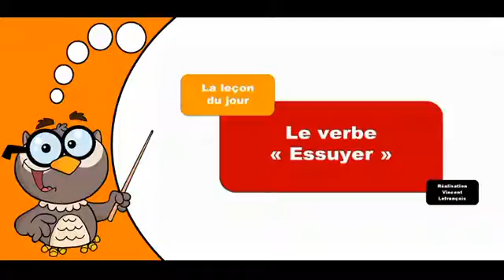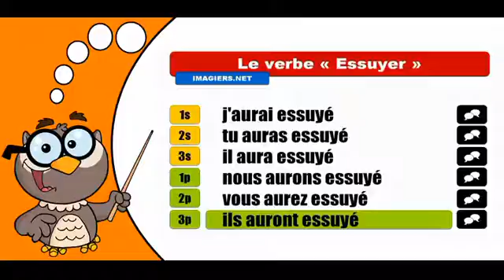學習法語共軛 # Essuyer Indicatif Futur Antérieur